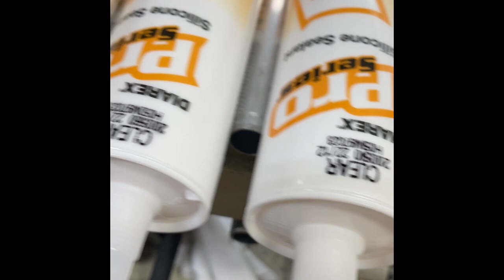SNEED JET Titan Date & Lot Coding Plaster Guns